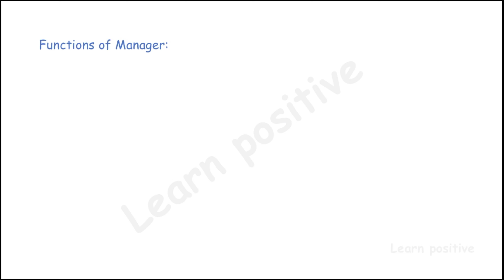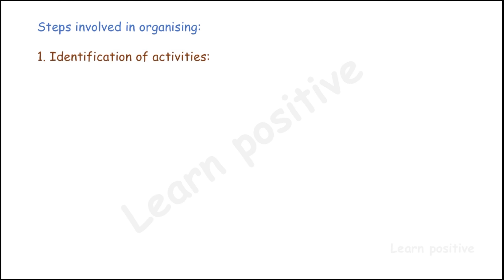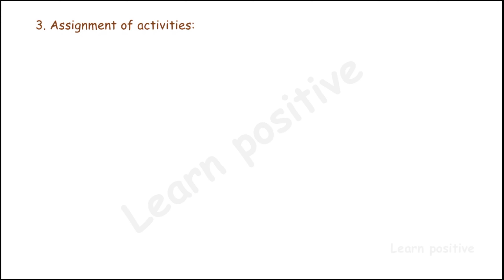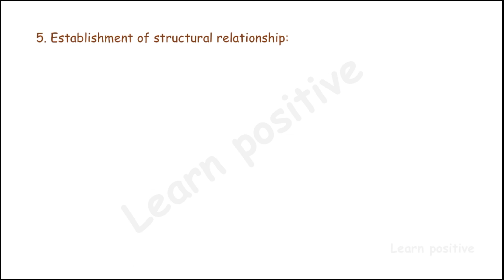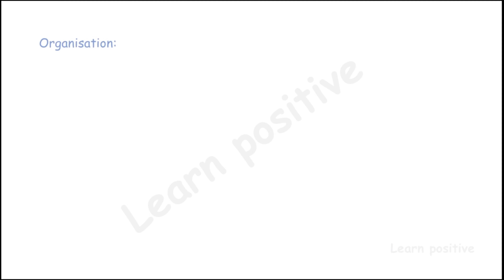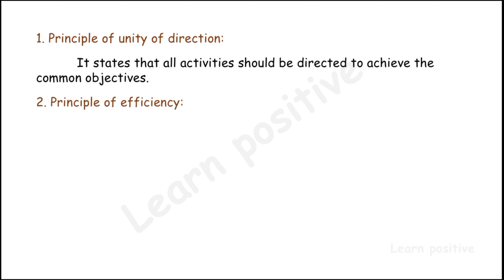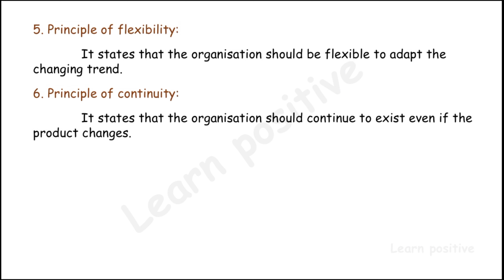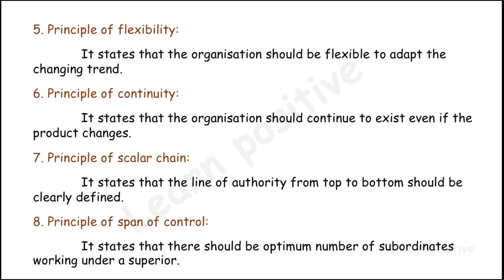IMRTO Unit 1 Part 5 in Tamil for Diploma in Mechanical & Automobile Engineering Students.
Industrial Management & Road transport organisation (IMRTO) Unit 1 Part 5 in Tamil language for Polytechnic college, Diploma in Mechanical & Automobile Engineering Students. This video covers the topic of Unit 1 Foundry Technology.